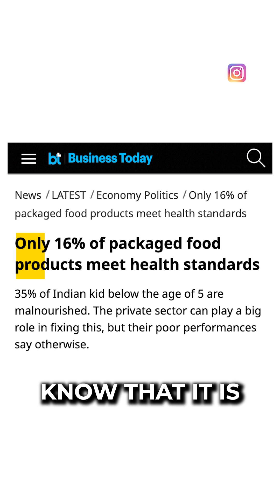What is the difference between expiry dates and best-before dates?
Note: Use-by dates is the same as expiry dates.